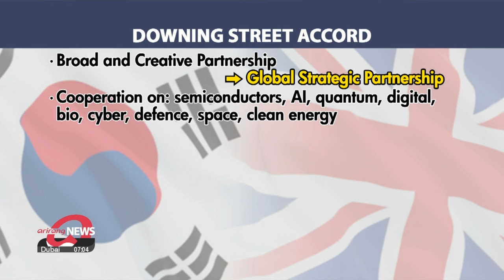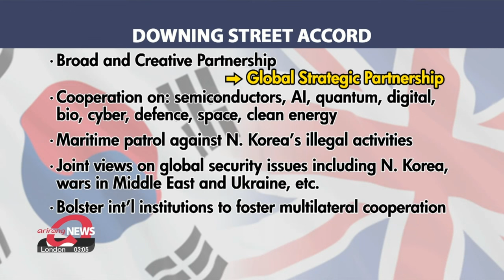South Korea, UK to upgrade relations to 'global strategic partnership' with joint sanction ...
South Korea, UK to upgrade relations to 'global strategic partnership' with joint sanction action against North Korea

한영 ‘글로벌 전략적 동반자 관계’로의 격상 한영 첫 공동 대북제재 포함

President Yoon Suk Yeol is in London for a state visit.
South Korea and the UK are set to upgrade their relations where they expand high-tech cooperation and agree the first joint sanctions action against North Korea.
Yoon's official engagements will begin on Tuesday.
Our Oh Soo-young has the details.

South Korea and the United Kingdom will upgrade their relations to a global strategic partnership upon President Yoon Suk Yeol's state visit this week, issuing high tech areas of cooperation and the first joint sanctions action against North Korea's security threat.
Yoon's office said Monday Seoul and London will adopt the 'Downing Street Accord', setting out deeper cooperation in future trade and innovation, upon 140 years of bilateral ties.
Speaking to Korean expats at a banquet on Monday, shortly after touchdown, the South Korean leader hinted that the accord would expand cooperation in trade and cutting-edge sectors, as he stressed that the two countries are partners in the universal values of freedom, human rights, and the rule of law.

This includes agreements on strengthening supply chains and joint research in critical high tech areas such as semiconductors, artificial intelligence, and quantum technology, as the two countries seek new growth engines and economic security amid trade and global uncertainties.
The two countries also plan to strengthen their capabilities to respond to cyber threats by concluding a ‘strategic cyber partnership’, as well as expanding joint training and promoting joint maritime patrols to enforce UN Security Council sanctions against North Korea.
This would be the first time that South Korea and the UK have performed joint operations to enforce sanctions on Pyongyang.
The two countries will also pen a document on defense industry cooperation, space, and clean energy.
Furthermore, the Downing Street Accord will also express their joint views on global affairs including North Korea's nuclear threat, conflicts in the Middle East and Ukraine,.. and security in the Indo-Pacific.
In addition, the two governments will agree to strengthen multilateralism and the rules-based international order through institutions like the UN Security Council, G20, and G7.

“President Yoon’s state visit will mark another 100-year leap forward in bilateral ties, which have shown a history of deep cooperation and solidarity since the first Treaty of Amity and Commerce was signed in 1883.”

President Yoon's first official day of the visit begins on Tuesday.
He and First Lady Kim Keon Hee will receive the full royal treatment, a Guard of Honour, followed by a welcoming reception and lunch at Buckingham Palace.
The first couple will also pay their respects to Korean War veterans and the grave of the Unknown Warrior at Westminster Abbey.

"Reflecting on the past, President Yoon will map out a more comprehensive future partnership, for the two liberal democracies, as he addresses members of both Houses of Parliament in English."

His meeting with UK Prime Minister Rishi Sunak on Wednesday, and various economic engagements including a business forum and a roundtable of scientific minds, will put the future bilateral partnership into motion.
Oh Soo-young, Arirang News, London.

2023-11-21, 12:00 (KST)